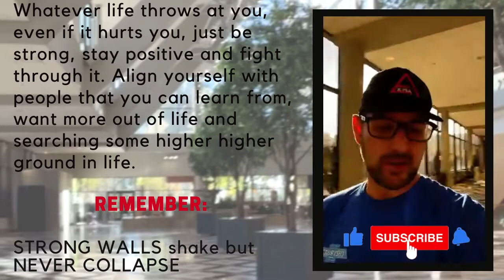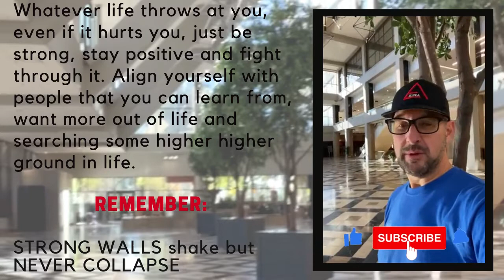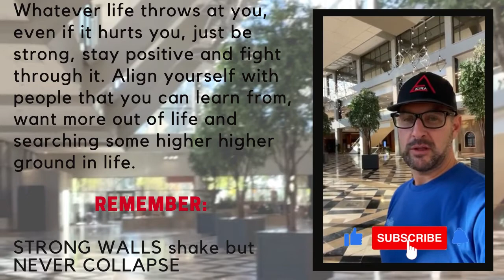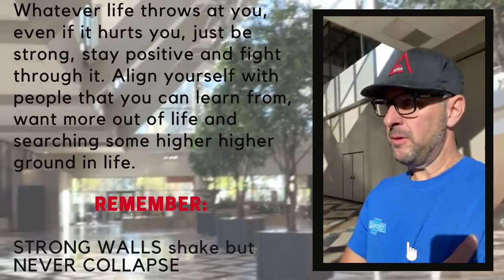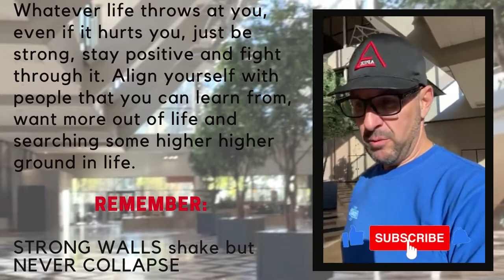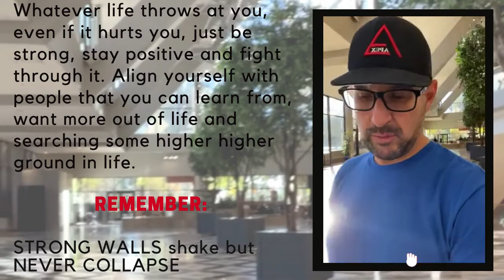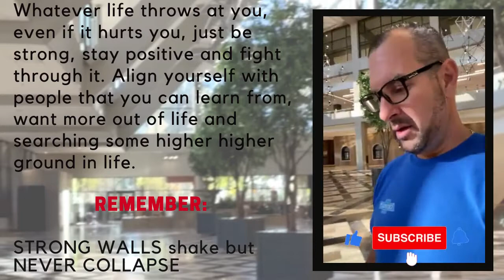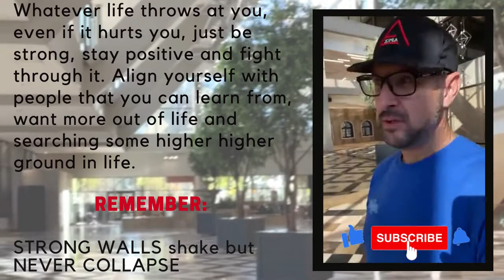DAY 159: Apex Entourage